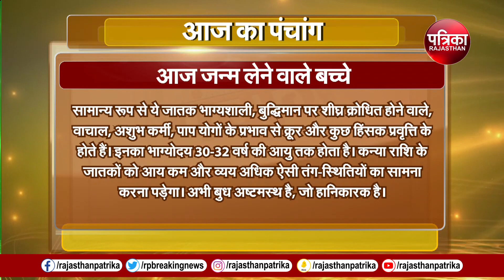आज का पंचांग